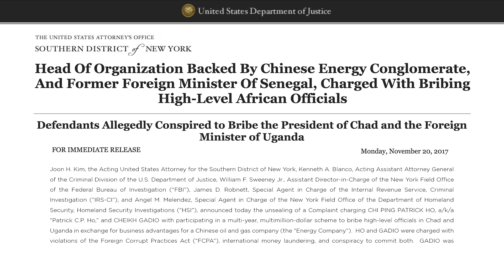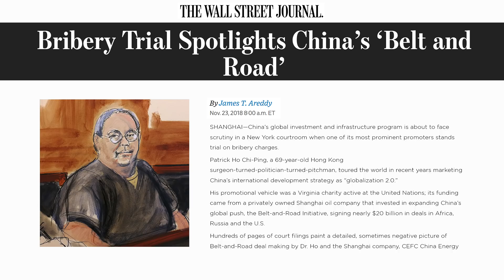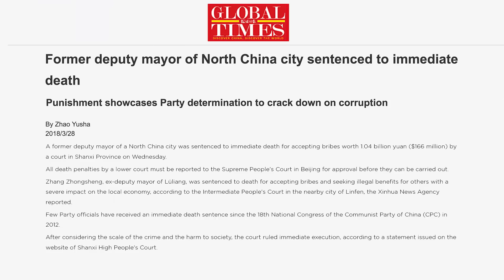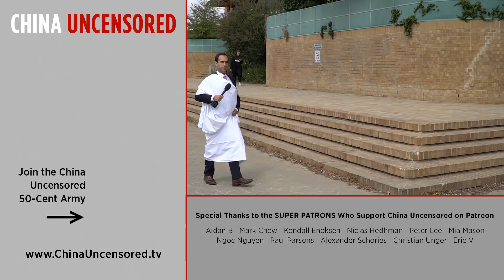Belt & Road Billionaire in Massive Bribery Scandal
The bribery trial of Dr. Patrick Ho, a pitchman for a Chinese energy company, lifts the lid on how the Chinese regime relies on graft to cut Belt and Road deals in its global push for economic and geopolitical dominance.